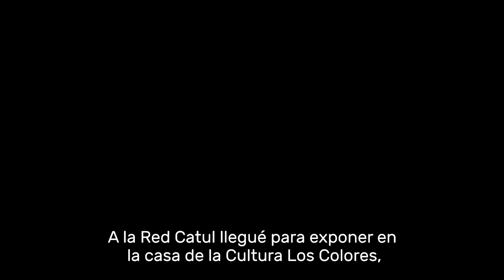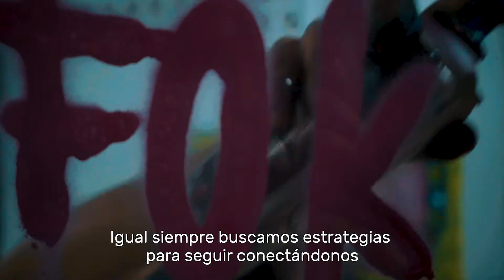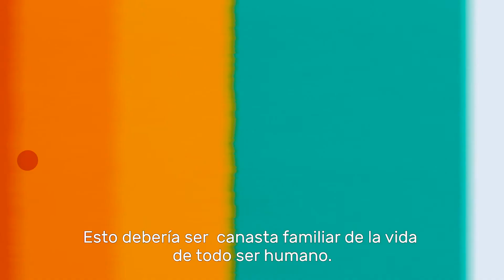MEDELLÍN: Red Catul – Aquí vive la cultura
🎈 Iniciativa ganadora del Premio Ciudades Educadoras a Buenas Prácticas de Inclusión y Democratización de la Cultura 🎈